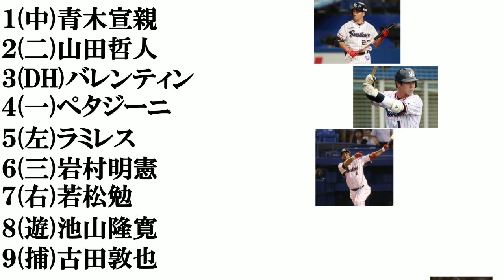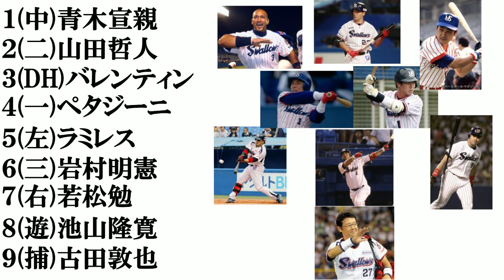【ヤクルト歴代バッター​】打線組んでみた